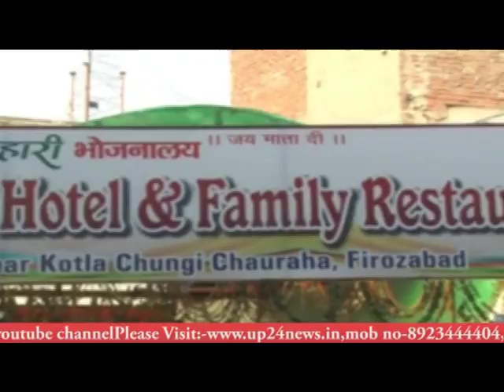फिरोजाबाद यूपी 24 न्यूज़ की टीम ने वार्ड नंबर 37 के लोगों से की बात